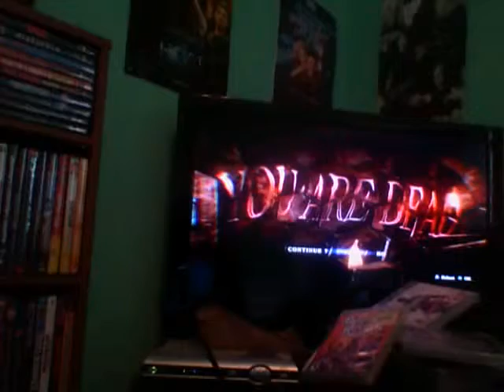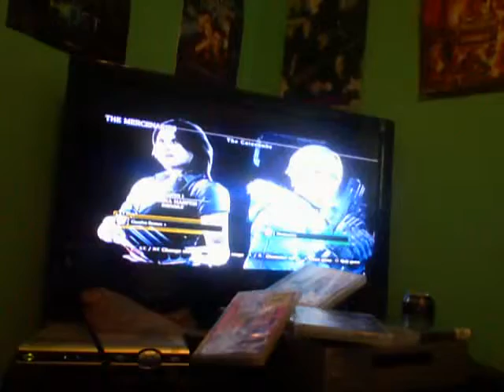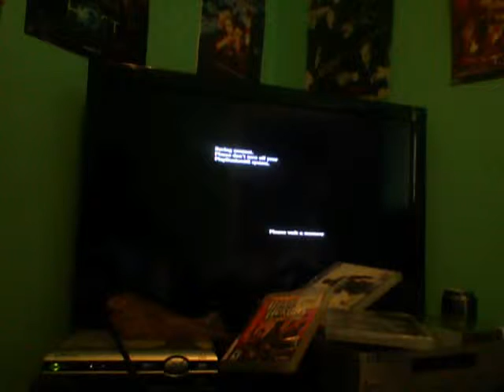NO HOPE FOR SURVIVAL! Resident Evil 6 Mercinaries #3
Join your favorite to gamers, Sonic and Smurfman as they try to survive and use their teamwork to survive in the zombie overrun world of Resident Evil 6 Mercinaries mode.

(Once again sorry for the sound, I'm using my laptop for the recording.)